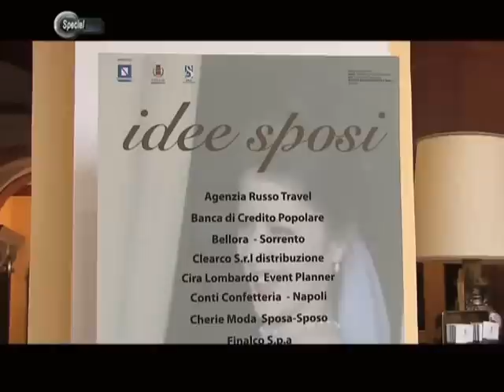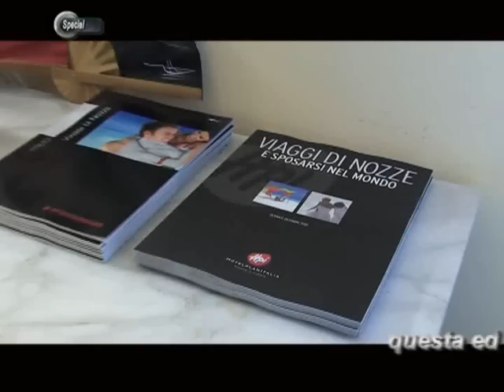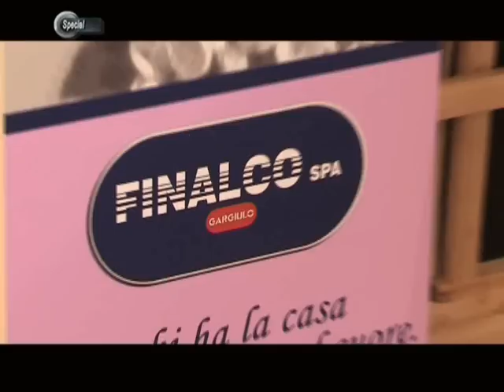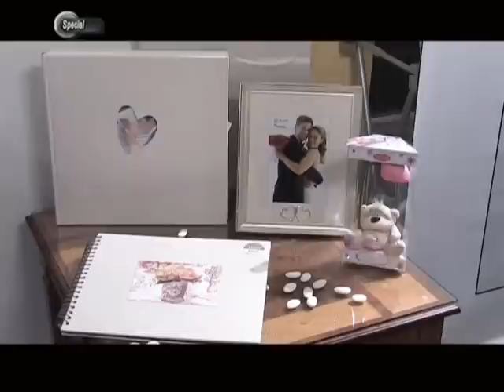Idee Sposi a Sorrento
Puntata dedicata alla donna nelle sue molteplici vesti: Dalla manifestazione sorrentina dedicata alla creazione di nuove famiglie organizzata da Carolina Ciampa alla celebrazione dei dieci anni di presenze in rosa nell'Esercito Italiano.